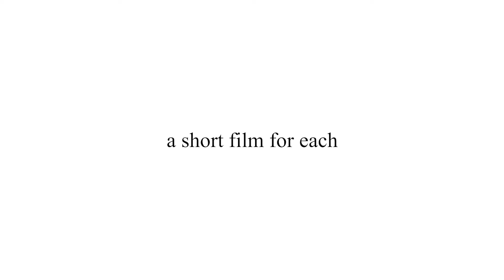We made 26 short films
Ten years after completion, NEWWORDS is being released for your viewing pleasure on YouTube. This will mark the first time all 26 short films have been publicly available. Many of the films are vastly imperfect, some even embarrassingly so, but the filmmakers have decided to release them as they were upon initial release with no updates or corrections.